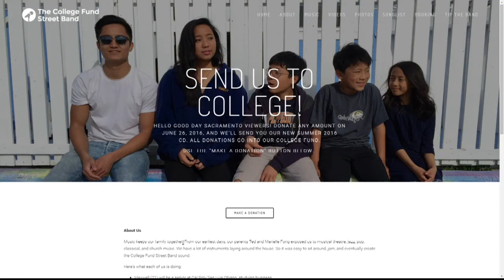College Fund Street Band Pt. 3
The Fong family is back with another great performance!